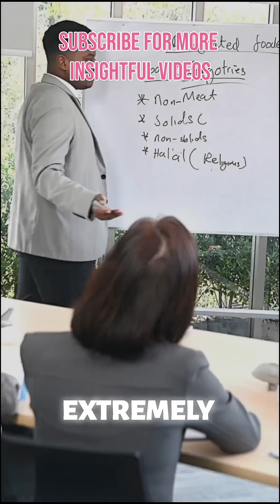Why Airplanes Don't Have Parachutes for Passengers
Ever wondered why airplanes don’t provide parachutes for every passenger during emergencies? In this video, we dive into the reasons behind this practical decision. Discover how flying at 30,000 to 40,000 feet presents extreme temperatures and dangerously low oxygen levels, making jumps life-threatening without proper training. Learn about the skill required for parachuting and why most passengers would struggle under pressure. We also discuss the advanced safety systems of modern aircraft that make emergencies exceedingly rare. Plus, we’ll explore the implications of carrying parachutes, including added weight and cost. Join us as we unravel the truth behind airplane safety!